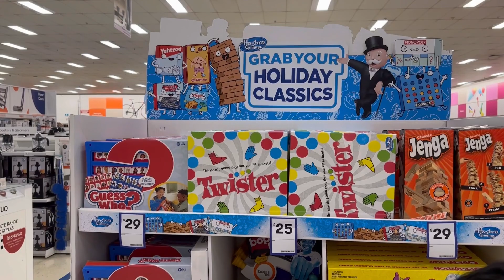Shop with me @Big W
Come shop with me at Big W. There were some markdowns on toys and shoes. Not much of summer clothing clearance.